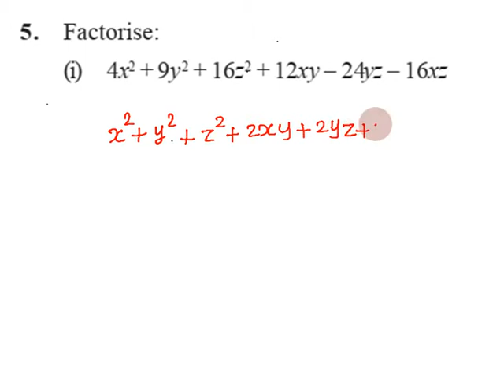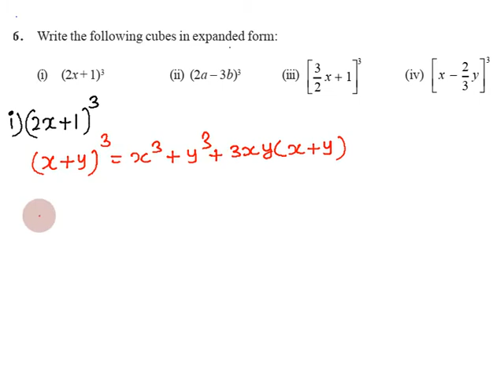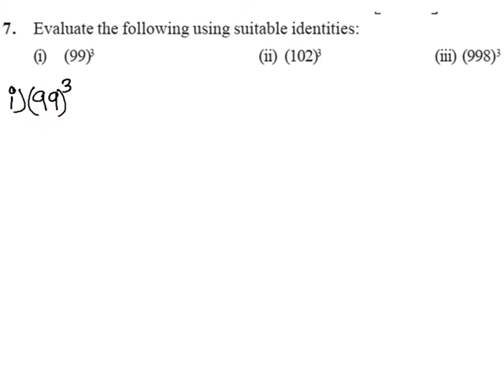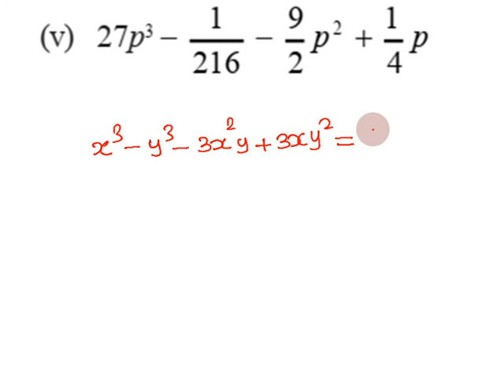CBSE Class 9 Exercise 2.5 Q.No. 5 to 8 in Tamil | Chapter 2 Polynomials | NCERT Grade 9 - Solutions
Exercise 2.5
Timestamps: ( For Easy Access)
00:00 - Introduction
00:11 - Question 5
13:17 - Question 6
25:56 - Question 7
39:34 - Question 8

Topics:
2.1 Introduction
2.2 Polynomials in One Variable
2.3 Zeroes of a Polynomial
2.4 Remainder Theorem
2.5 Factorisation of Polynomials
2.6 Algebraic Identities

EXERCISE 2.5